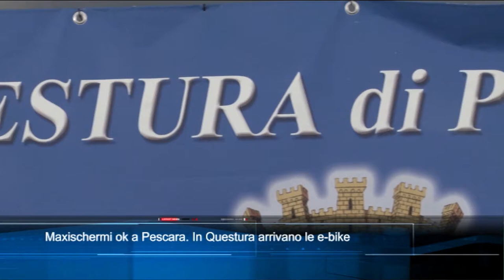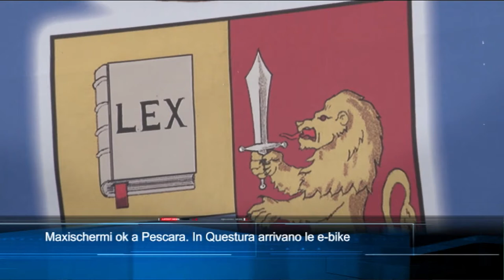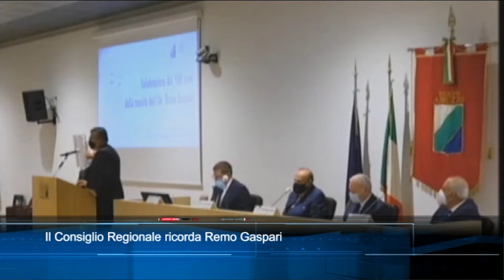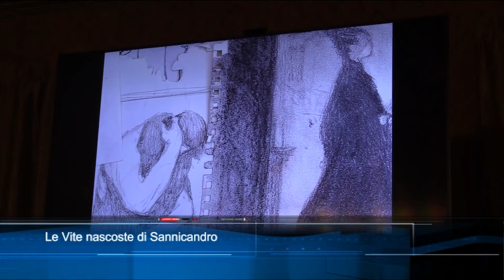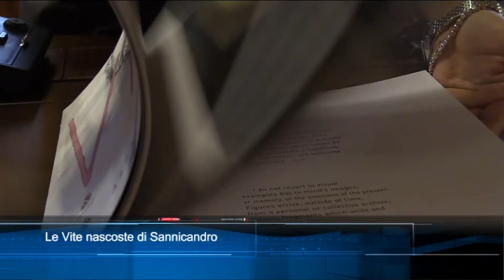TgSei edizione delle 14 di Sabato 10 luglio 2021